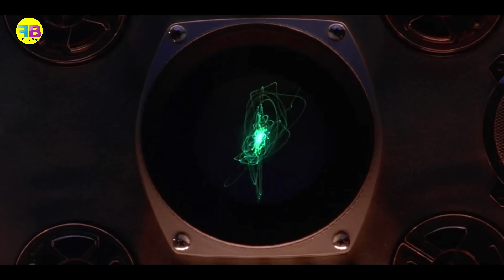Mars Attacks Movie Explained in Hindi/Urdu | Alien Invasion Sci-fi Comedy Film Story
Mars Attacks Movie Explained in Hindi/Urdu | Sci-fi/Comedy Film | Alien Movie | Review, plot and complete story summarized.
Mars Attacks! is a 1996 American Hollywood science fiction comedy film directed by Tim Burton, who also co-produced it with Larry J. Franco. It is an alien invasion movie.
In the 1996 sci-fi comedy film "Mars Attacks!", Earth finds itself under attack when a fleet of Martians arrives on the planet with malicious intentions. As the extraterrestrial invaders unleash their destructive power, chaos ensues across the globe. Despite initial attempts at diplomacy, the Martians reveal their true hostile nature, annihilating everything in their path. A motley crew of unlikely heroes, including a disillusioned TV journalist, a brave grandmother, and a science-loving teenager, join forces to devise a plan to defeat the Martians and save humanity. With a mix of wit, satire, and over-the-top action, "Mars Attacks!" delivers a humorous yet thrilling story of humanity's battle for survival against an otherworldly menace.
I explain this Hollywood movie in Hindi for my viewers who like alien invasion movies.